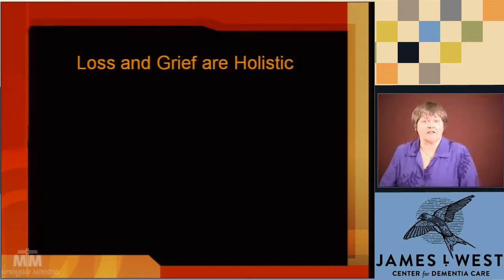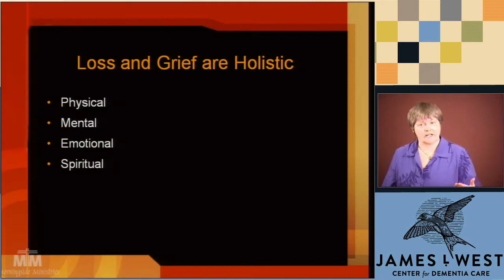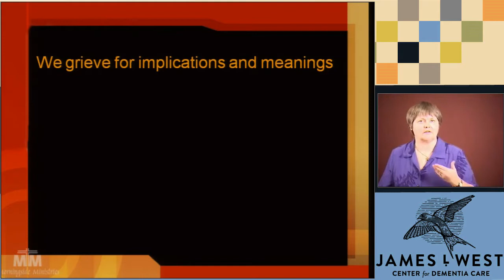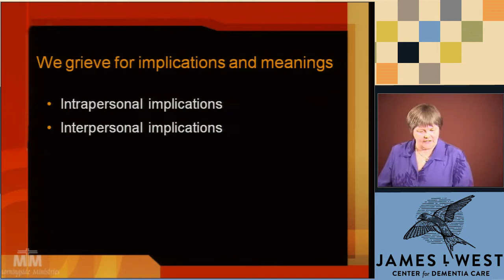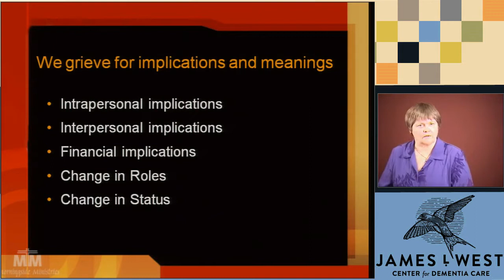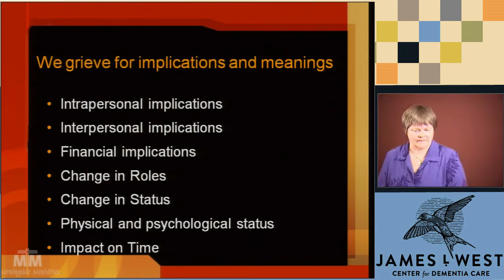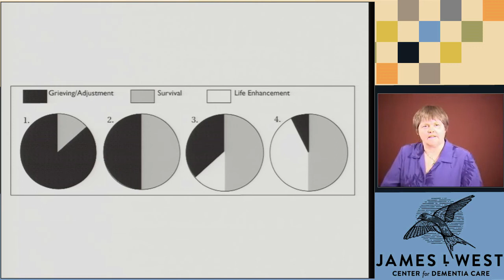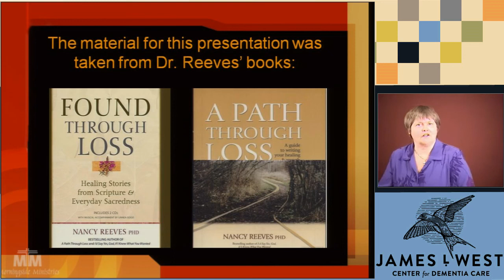Loss and Grief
For people of all ages and especially the elderly, loss and grief are holistic. They can result in suffering that is physical, mental, emotional. If not dealt with holistically, pain can be pushed inward, creating anger and bitterness. As caregivers, we must connect emotionally with the people we care for, and especially with dealing with elderly loss and grief. We must provide care that incorporates physical, mental, emotional, and spiritual components. Presented by a spiritual director and author who specializes in trauma, grief, and loss, this video explains how to create holistic care plans so loss and grief can be worked through, and do not become an “expensive emotion.”